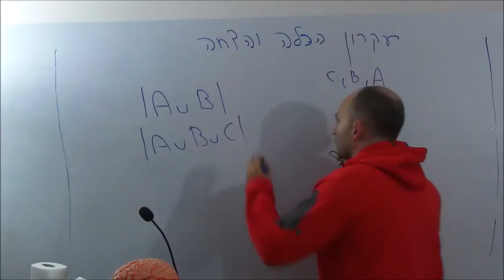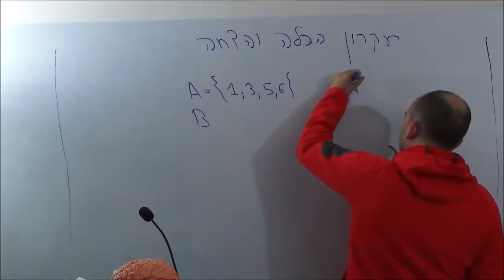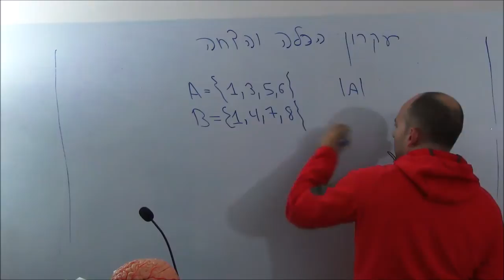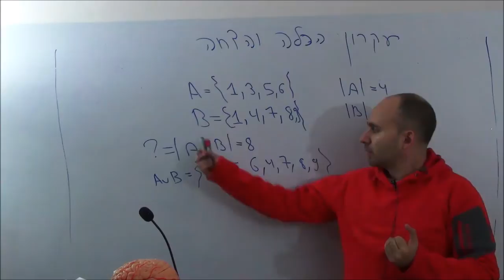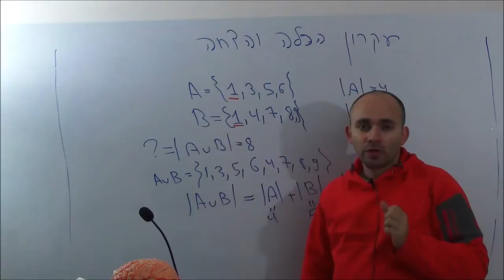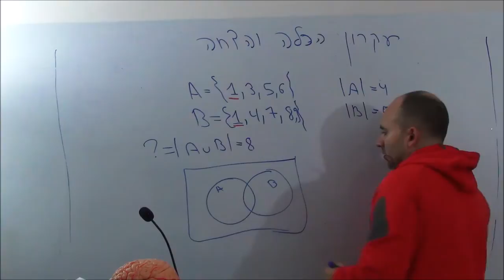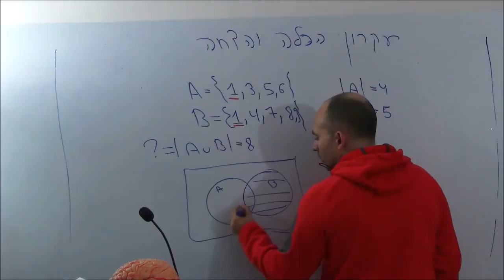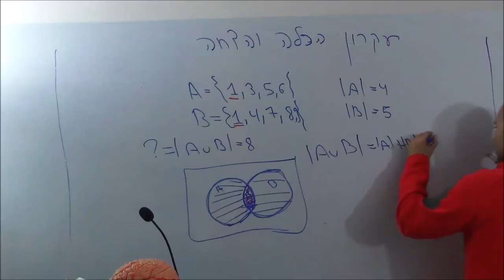הכלה והדחה - חלק 1 - inclusion exclusion principle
מתמטיקה דיסקרטית
עקרון הכלה והדחה

Igor Kleiner
Haifa university